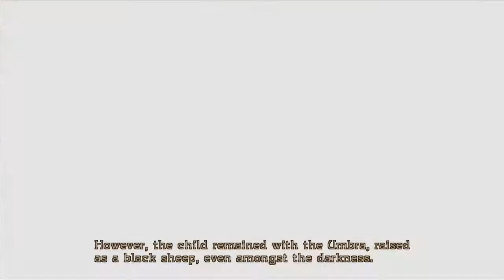Bayonetta (Part 16) Bayonetta VS. Jeanne! Round 2, FIGHT!!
Bayonetta and her odd crew attempt to sneak their way onto a cargo plane heading for the island, but that is soon cut short as Jeanne once again intervenes.